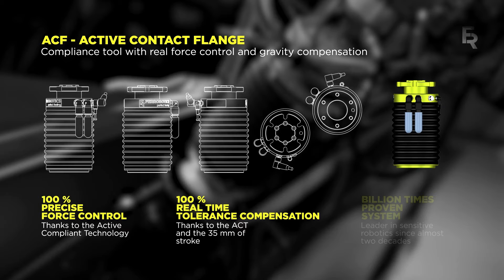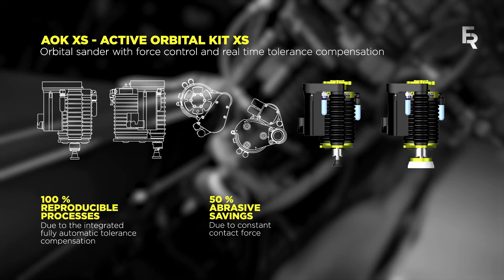SEAT fully automated paint repair - FerRobotics sensitive orbital sanding + polishing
SEAT runs robotic paint repair application and relies on FerRobotics end-effectors for sensitive sanding, polishing and cleaning. Annually production awards presented by the global Volkswagen consortium confirms this as a winning project. FerRobotics is proud to be part of it.